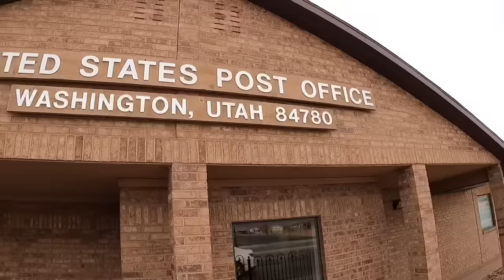IDIOT TRIES TO HAVE US ARRESTED !! - St. George, Utah - First Amendment Audit - Amagansett Press